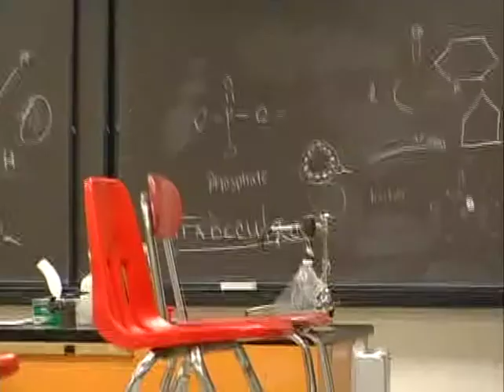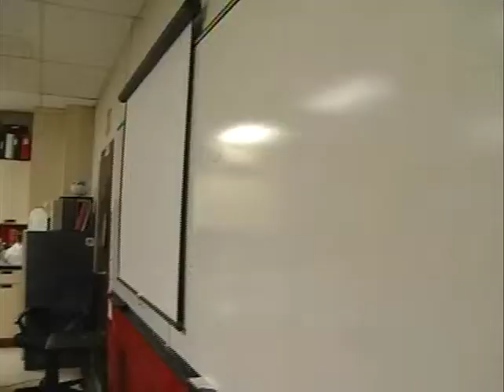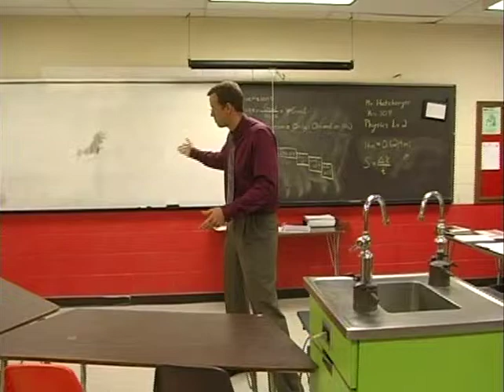Science Department Renovation - High School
Inside North Attleborough Public Schools - Science Department Renovation - High School